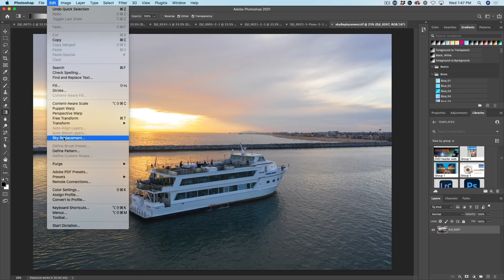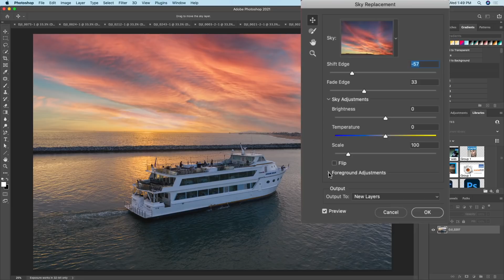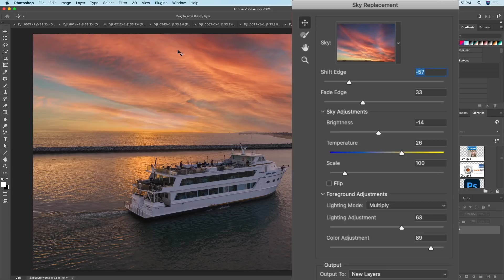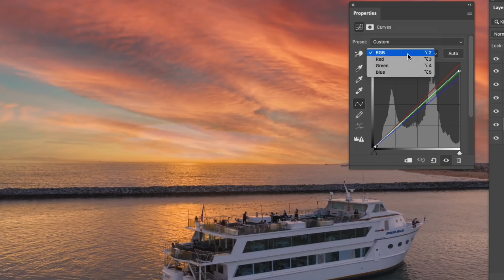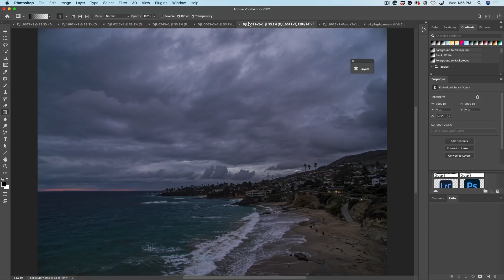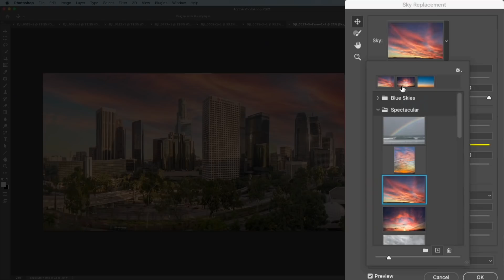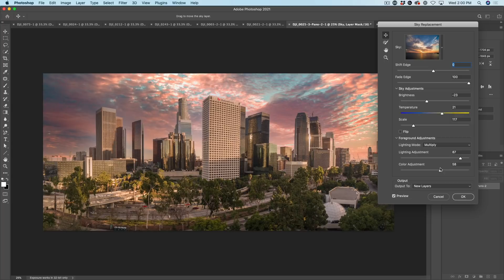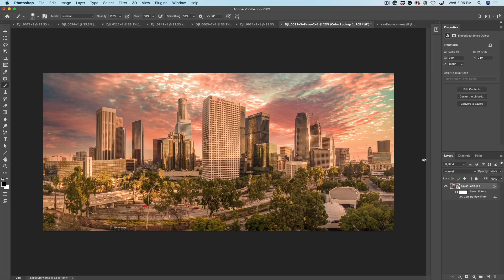Photoshop 2021 Sky Replacement. Advanced tutorial.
Top new feature in Photoshop 2021, sky replacement. The advanced tutorial on how to replace skies in Photoshop.
Learn how to replace skies in Photoshop 2021.

Colin Smith walks you through the new features in Photoshop 2021, check out the playlist for more new feature tutorials as I add them on the new update of Adobe Photoshop.
Part of the Photoshop 2021 New features learning series from PhotoshopCAFE.